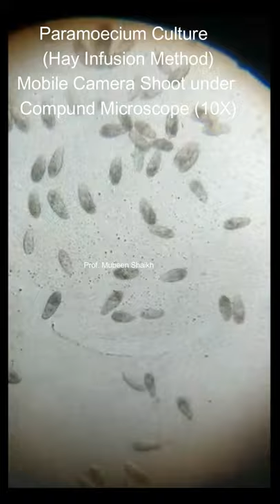Abundant Paramecia Under Compound Microscope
Hay Infusion Method